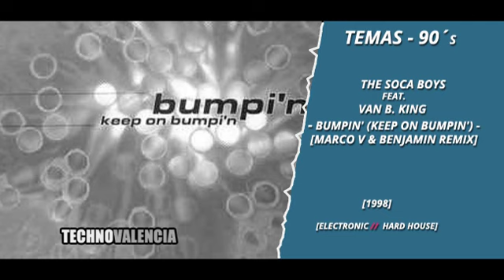TEMAS: The Soca Boys Feat. Van B. King - Bumpin' (Keep On Bumpin') [Marco V & Benjamin Remix]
Sello: Vale Music ‎– VLMX 246
Formato: Vinyl, 12", 33 ⅓ RPM
País: Spain
Fecha: 1998
Género: Electronic
Estilo: Hard House, House